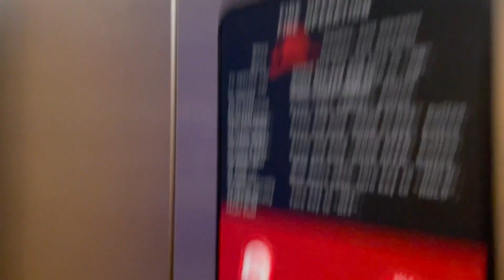ThyssenKrupp Hydraulic Elevator #1 @ Jefferson Street Inn Wausau WI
Recorded February 6, 2023 at 2:18 PM.
The elevator is also described as the Gateway or the South Elevator.